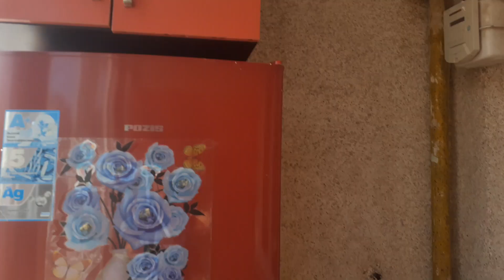xrdalanda 47 kv 2 otag asali 11/9 kupcali 55000 azn☎️0552880747 Mirza